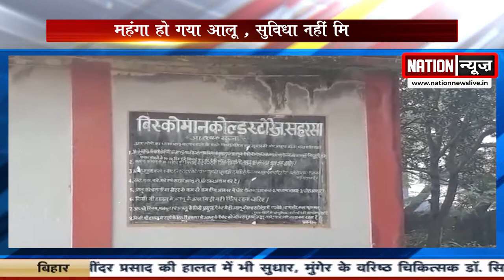महंगी सब्जियों का समाधान नहीं,करते हैं किसानों की बात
nationnews nationreview latestnews saharsa coldstorage topnews breakingnews latestbiharnews latestupdate biharelection2020 biharassembalyelection biharchunav2020 biharvidhansabhachunav2020 biharpolitics biharpoliticalnews biharpoliticsupdate biharlatestnews jamui pmmodi Biharnews jamuinewsupdate biharnewsupdate livecities news4nation thelivetv theltv aajtak news18india newstoday newstomorrow bihar indianewsupdate ABPlive Republicbharat sushantsinghrajput bhagalpurnewsupdate jahanabadnewsupdate jhajhaमहंगी सब्जियों का समाधान नहीं,करते हैं किसानों की बात